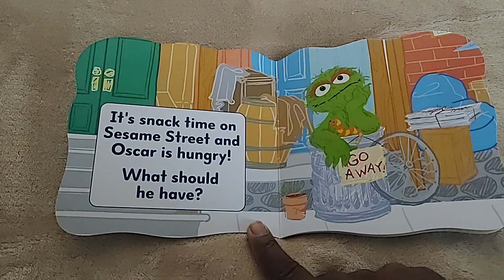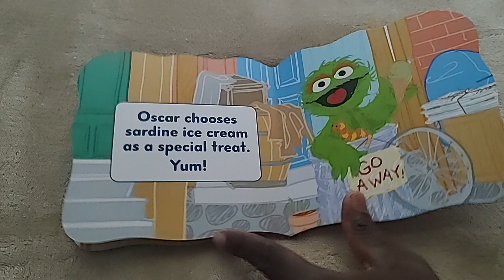A snack for Oscar | A Nightly Bedtime Story for Little Ones